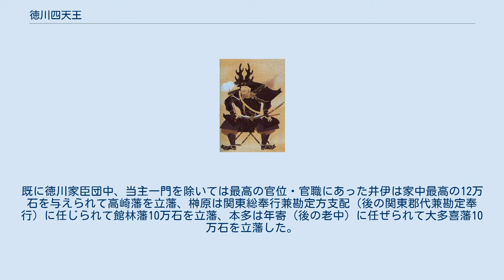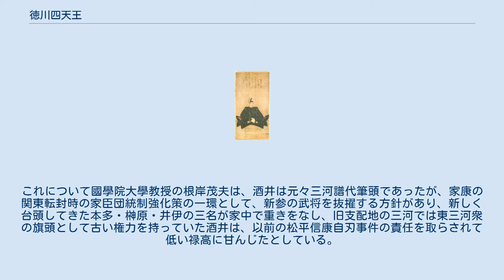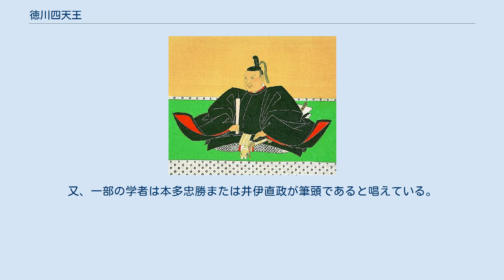徳川四天王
徳川四天王（とくがわしてんのう）は、安土桃山時代から江戸時代初期に、徳川家康の側近として仕えて江戸幕府の樹立に功績を立てた酒井忠次・本多忠勝・榊原康政・井伊直政の4人の武将を顕彰した呼称。
仏教の四天王に準えている。
類似の概念として更に12人を加えた徳川十六神将がある。
 本多忠勝・榊原康政・井伊直政の3人は1590年の徳川氏の関東移封から1600年の関ヶ原の戦いまでの時代に徳川氏の家政と関ヶ原の戦いに関わる大名工作・戦後処理に中心となって活躍して幕府の基礎固めに功績があり、特に彼らを指して徳川三人衆もしくは徳川三傑と呼ぶ場合もある。
「徳川四天王」の名称はいつから使われたかは定まらない。
例えば歴史学者の中村達夫は、「徳川四天王」の名称の使用開始年代は不明とし、「徳川三傑」については『榊原家譜』を出典として1586年9月に使われ始めたとしている。
中村によれば、1586年9月に徳川家康の名代として上洛した三名を上方の武将たちが「徳川三傑」と言い出したのが始まりだという。
その後、本多・榊原・井伊の三名は翌月、徳川家康上洛に随行して何れも叙位され、これに酒井を加えた四名の「徳川四天王」の名が巷間もてはやされるようになったと上越市文化財審議委員の村山和夫は考えている。
1894年にフレデリック・ヴィクター・ディキンズが書いた『パークス伝 第二巻』では、個人名は書かれていないものの、井伊、本多、榊原、酒井の四氏が俗に英語: the Four Heaven-Kings of Buddhism（仏教の四天王）と呼ばれていたことを述べており、明治中期には日本人だけではなく英国人も知るほどに人口に膾炙していた。
 四天王はその後、1589年の家康関東移封時に家康配下の大名としていずれも万石以上となり、徳川家の重臣としての地位を確立する。
既に徳川家臣団中、当主一門を除いては最高の官位・官職にあった井伊は家中最高の12万石を与えられて高崎藩を立藩、榊原は関東総奉行兼勘定方支配（後の関東郡代兼勘定奉行）に任じられて館林藩10万石を立藩、本多は年寄（後の老中）に任ぜられて大多喜藩10万石を立藩した。
酒井忠次は1588年に既に隠居しており、後継の酒井家次が下総臼井藩を立藩したが、わずか3万7000石という低い待遇を与えられ、他の四天王とは明確に格差が開いていた。
これについて國學院大學教授の根岸茂夫は、酒井は元々三河譜代筆頭であったが、家康の関東転封時の家臣団統制強化策の一環として、新参の武将を抜擢する方針があり、新しく台頭してきた本多・榊原・井伊の三名が家中で重きをなし、旧支配地の三河では東三河衆の旗頭として古い権力を持っていた酒井は、以前の松平信康自刃事件の責任を取らされて低い禄高に甘んじたとしている。
だが、その後になって本多・榊原・井伊の三名（研究者によっては鳥居元忠・大久保忠世を加えた五名）の所領の配置と石高を決定したのは豊臣秀吉（政権）であるという有力説が登場したことで、単純に家康による家臣団統制の観点のみでの議論が成り立たなくなってしまっている。
 筆頭は酒井忠次といわれている（最古参の譜代筆頭・最年長者であり、石川数正と並んで三河国統一時代から五か国領有時代まで仕えたため）。
又、一部の学者は本多忠勝または井伊直政が筆頭であると唱えている。
 この記事は以下のカテゴリでも参照できます 徳川三傑に関するカテゴリ: